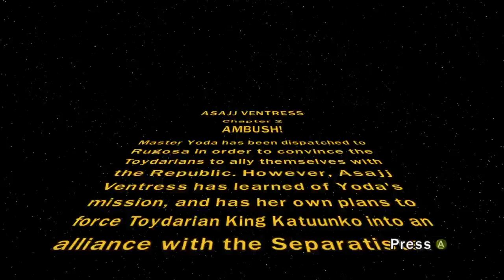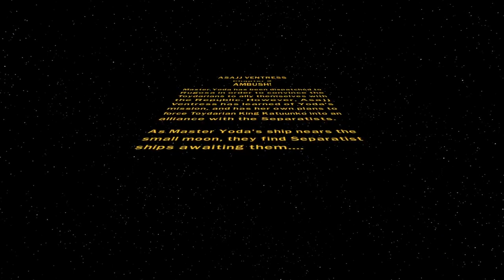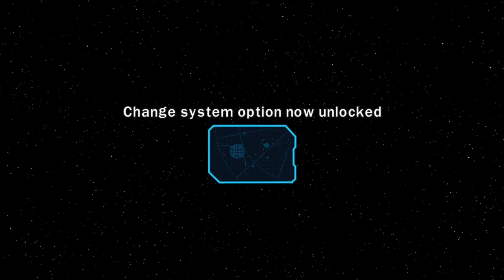Lego Star Wars III: The Clone Wars - Chapter 2: The Ambush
Yoda and his clones gets into a ambush.